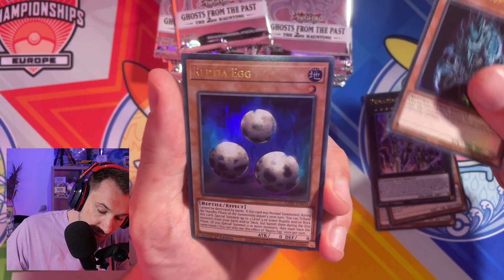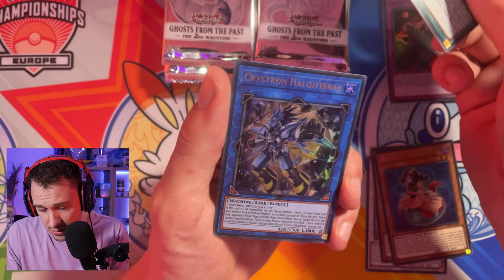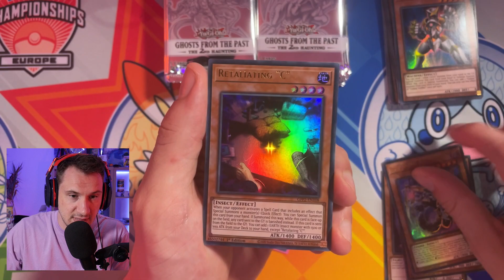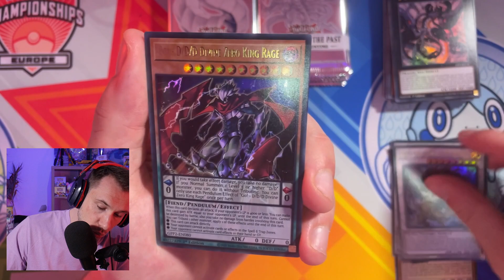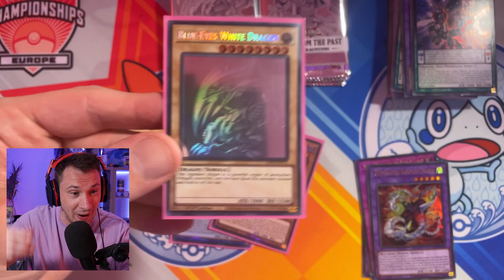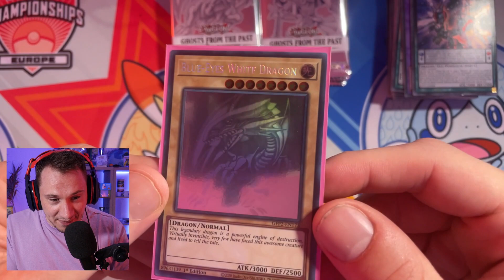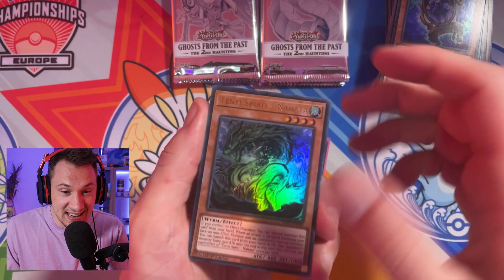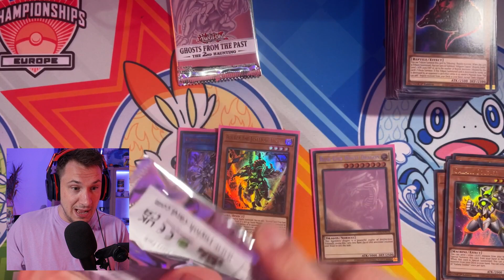YUGIMONKEL! We PULLEN DE ZIEKSTE KAART OOIT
In deze video maak ik GHOST FROM THE PAST 2 open! een YuGiOh set.
Voor het eerst een YuGiOh Opening